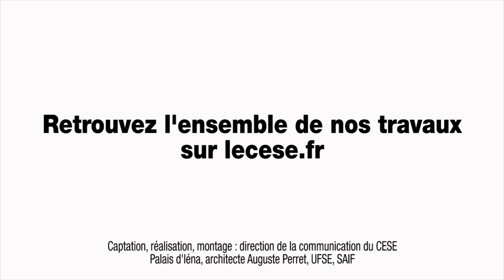Questions à Pierre MADEC, économiste OFCE - cese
Questions à M. Pierre MADEC, économiste à l'OFCE, auditionné par la Section de l'aménagement durable des territoires du CESE dans le cadre de la saisine : "Comment mieux répondre aux besoins en logements dans les territoires ?".